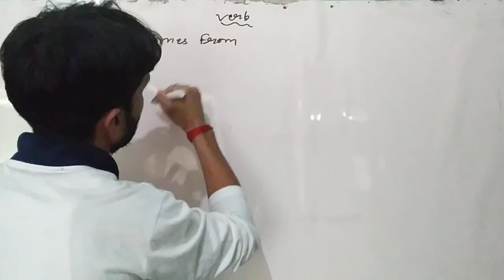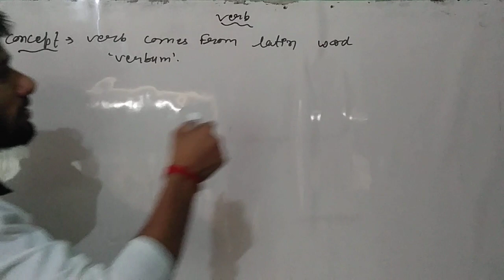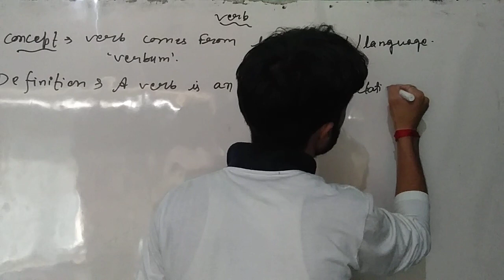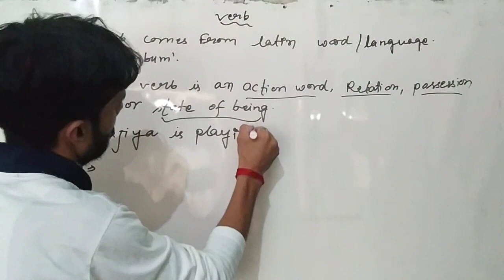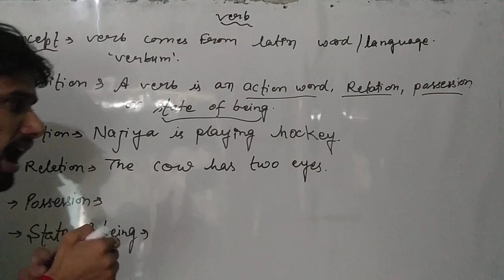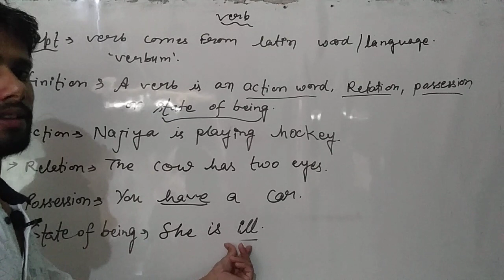May 28, 2020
VERB
BASIC TO ADVANCE LEVEL
PART BY SANJEEV TRIPATHI